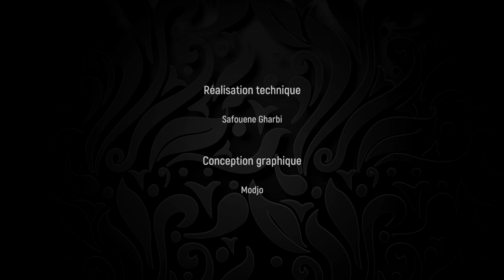Entretien avec Xavier Darcos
Pour le 22ème épisode de notre émission "Des/Confinés", Maya Ksouri accueille Xavier Darcos, ministre français à maintes reprises, ambassadeur, universitaire et auteur d’essais sur l’histoire littéraire, la poésie et la latinité.

Membre de L'Académie Française et de l’Académie royale des sciences morales et politiques, il est chancelier de l’Institut de France depuis 2018.

Découvrez l’entretien « déconfiné » et exceptionnel de Xavier Darcos, passionné de musique, de poésie et de cuisine et intimement convaincu que le passé n’est jamais dépassé.